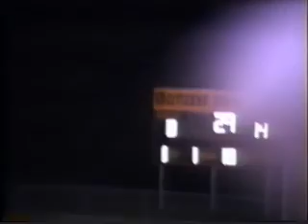SFA and Woodville High school football 1994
Old 1994 highschool football tape of Stephen F. Austin Eagles vs Woodville